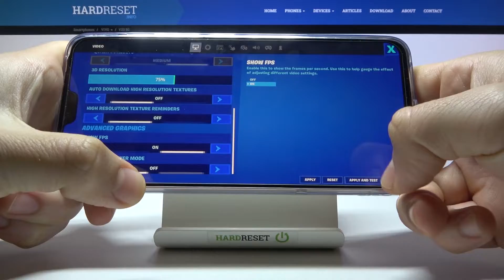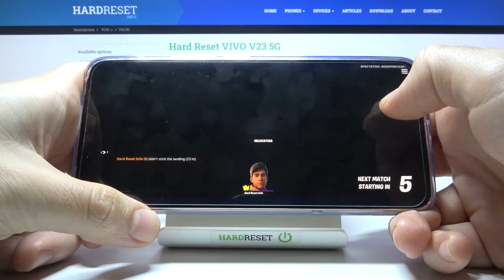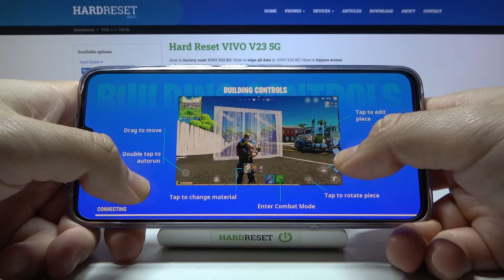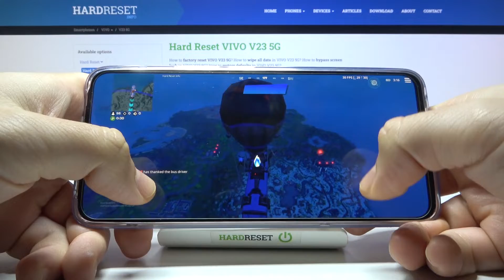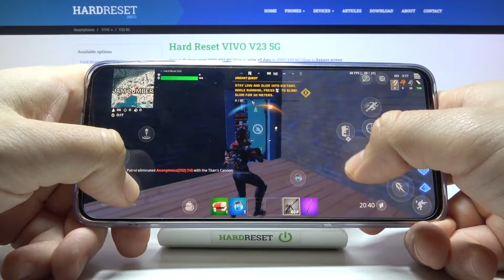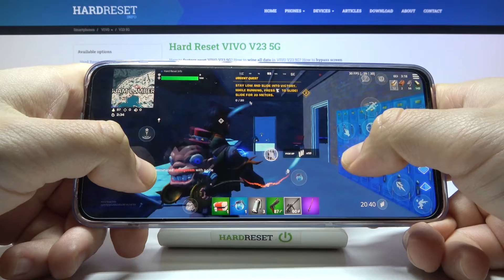Fortnite Gameplay on Vivo V23 5G – Review of Performance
If you’re a big fan of Fortnite and cannot imagine the situation that you’ll not be able to play this game on your device? Here we are coming with a gameplay, in which we’ll test Vivo V23 5G. The video will show you the gaming abilities of this device. Decide by yourself if it is suitable for you. Check our channel to find more gameplays on this Vivo V23 5G.

How fast is Vivo V23 5G? How Fortnite works on Vivo V23 5G? How Fortnite runs on Vivo V23 5G?  How efficient is Vivo V23 5G? How Fortnite work on Android?

BODY Dimensions 157.2 x 72.4 x 7.4 or 7.6 mm
Build Glass front (Schott Xensation Up), glass back

Vivo V23 5G, MediaTek Dimensity 920, 8 GB RAM, max performance, quality, check, game, test, performance, frames per second, performance check, settings, max settings, Fortnite